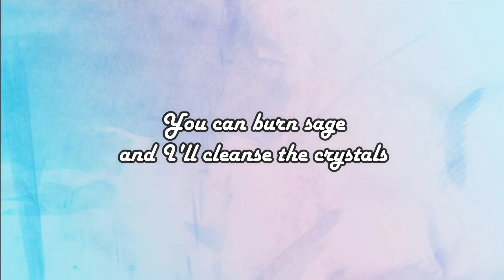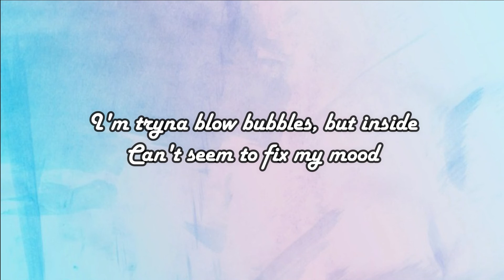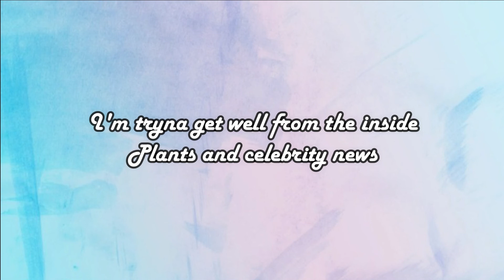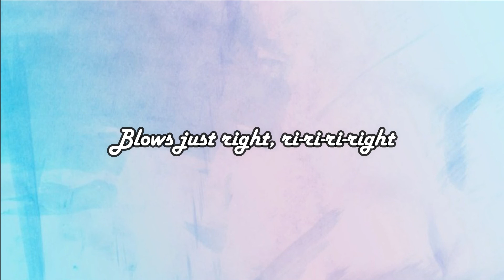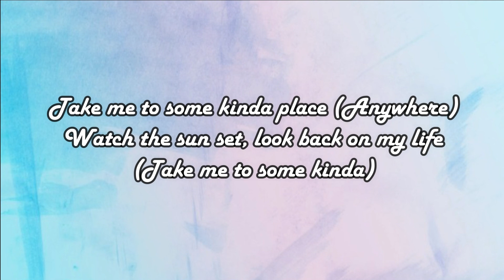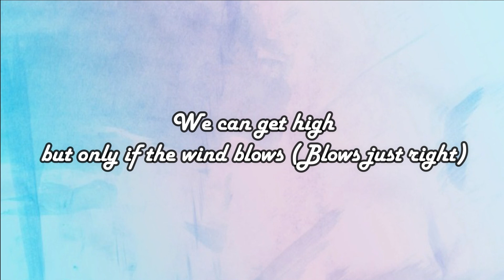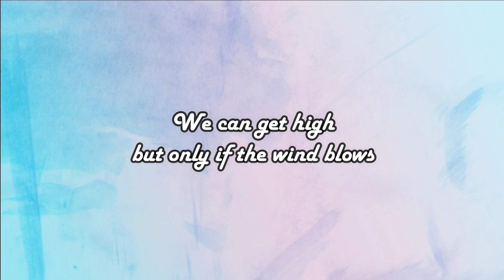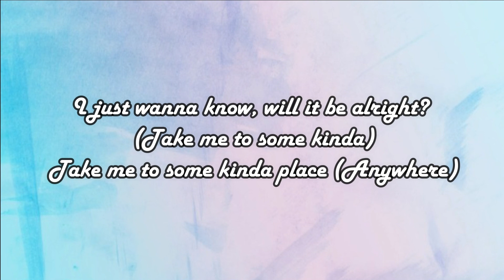*LOOP 30 MINT* Mood Ring - Lorde (Lyrics)